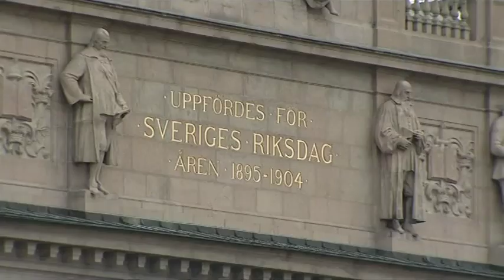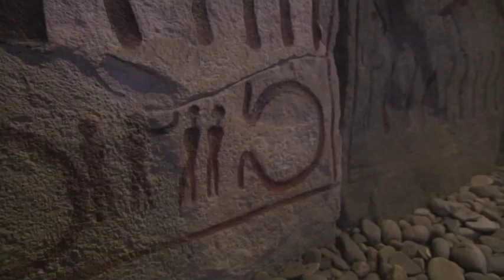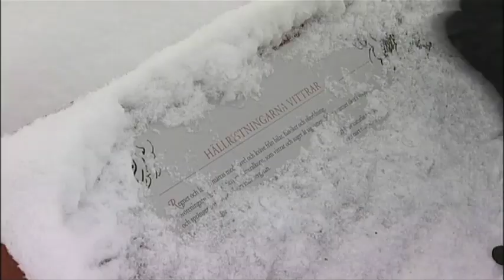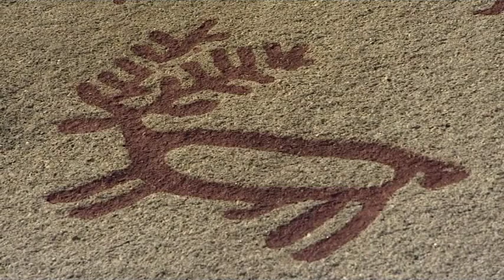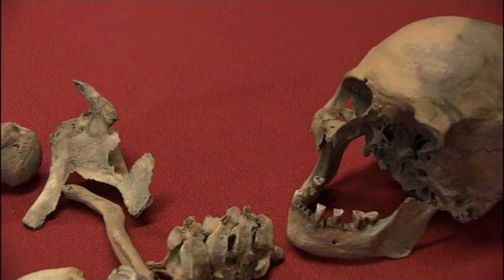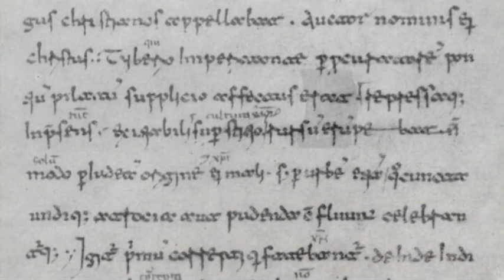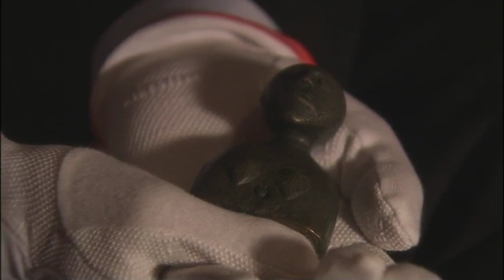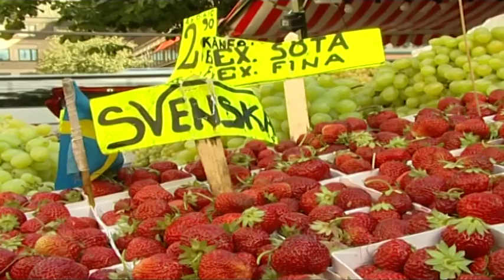Sveriges Historia Maktens Födelse 1800fkr-800ekr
Sveriges Historia från TV-serien med Dick Harrison och Martin Timell.